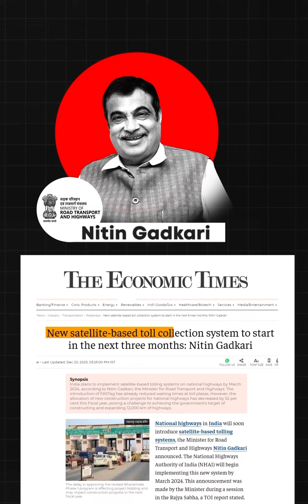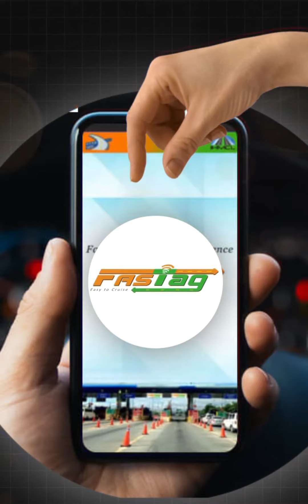new toll collection Technology🤔🤔